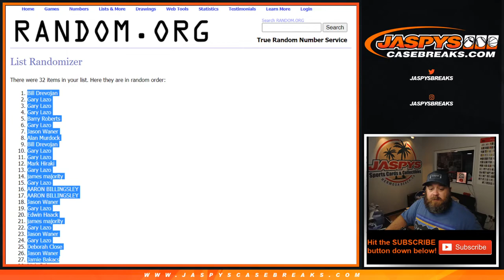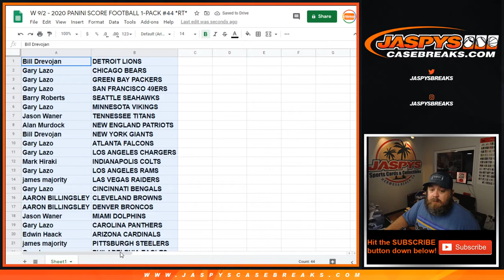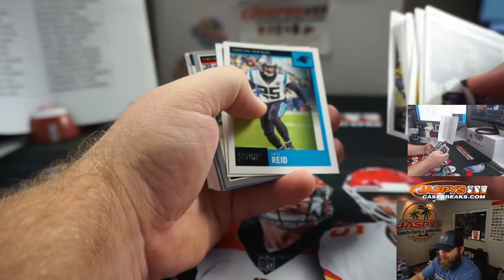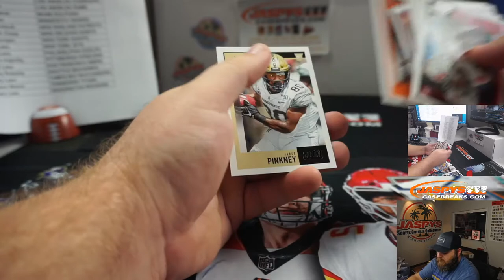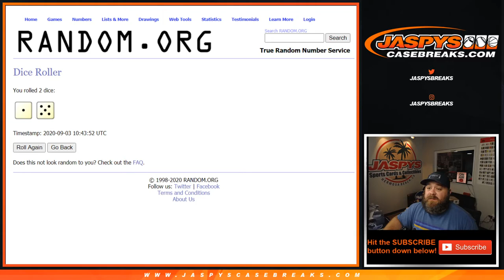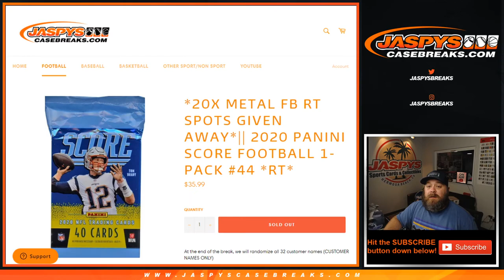W 9/2 - 2020 PANINI SCORE FOOTBALL 1-PACK #44 *RT*